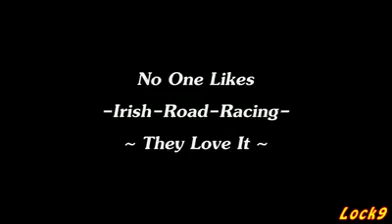This The Speed Of Racing Bikes - Inbelievable ! ! !